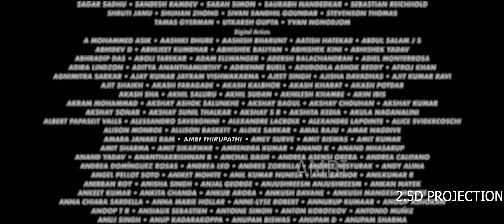Sonic The Hedgehog 2 2022 1080p WEBRip x264 AAC YTS MX 1